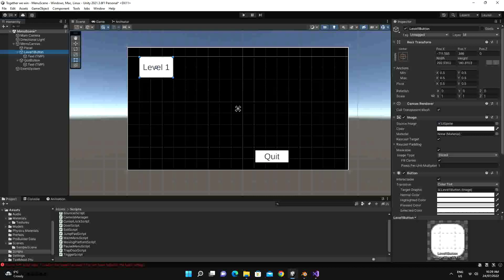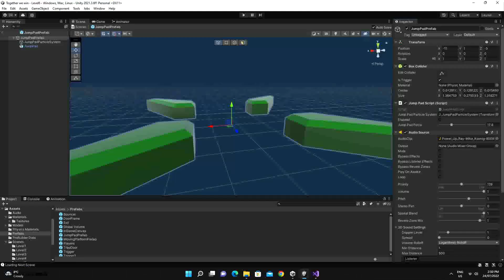My Game Jam Timelapse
Just spend an awesome 48 hours in the amazing KiwiJam 2022.

Thanks to all those developers who organised this for us- definately in my happy place.

Here is the complete process as a timelaps from opening a brand new unity project to submitting to the Jam.
The theme was "Together"